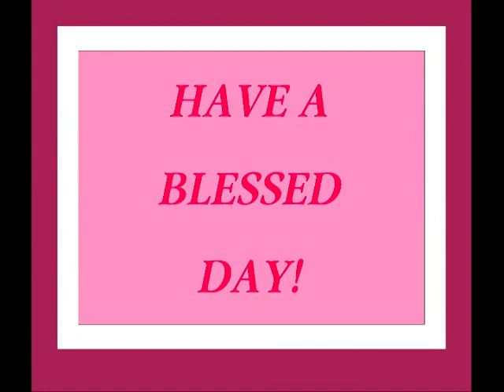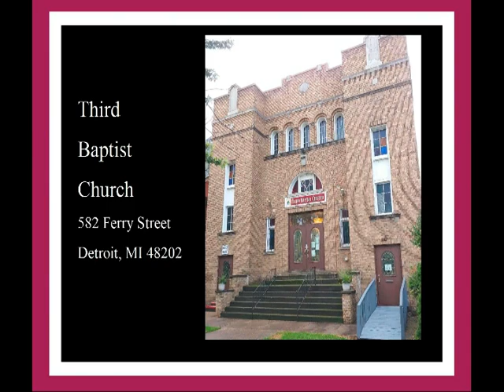Morning Service 12 18 2022 YT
Third Baptist Church Detroit
Rev. Emmett Crawford Jr.
Jeremiah 3:15
Food for thought.
582 Ferry Street